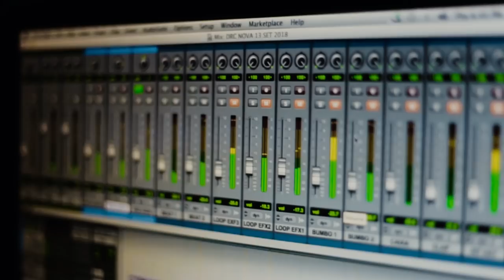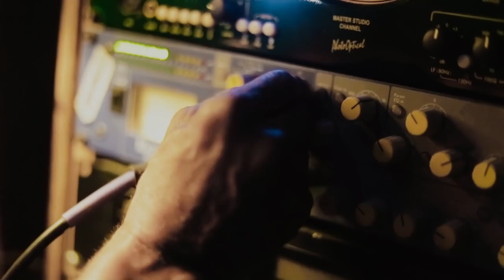DRC Bastidores | 'O Que Será de Nós'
Mix de algumas cenas da gravação do single "O Que Será de Nós" no Estúdio Mobilia Space (Itanhangá/RJ).

Captação / Edição: Fabiano Santos | @fotografofabianosantos